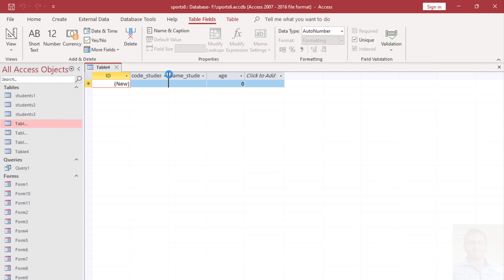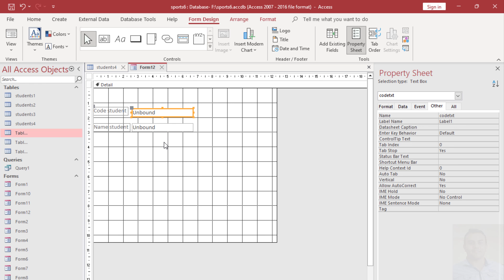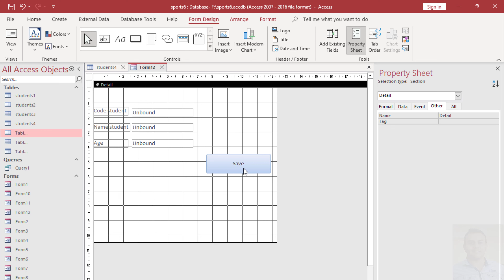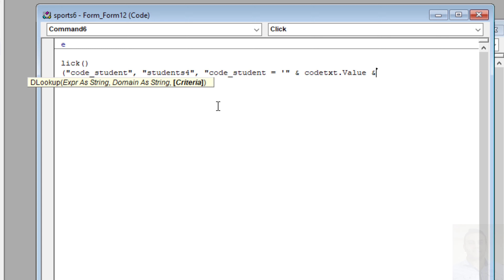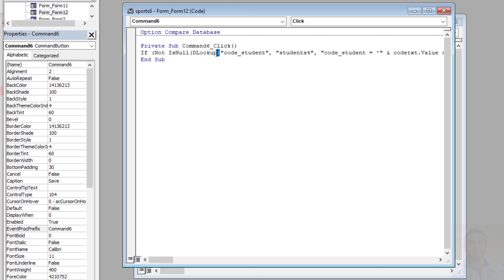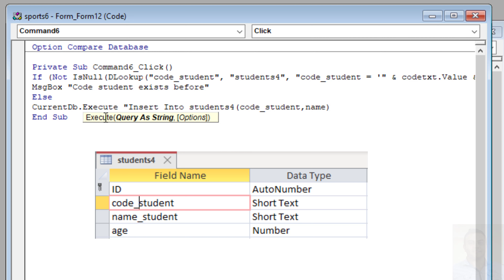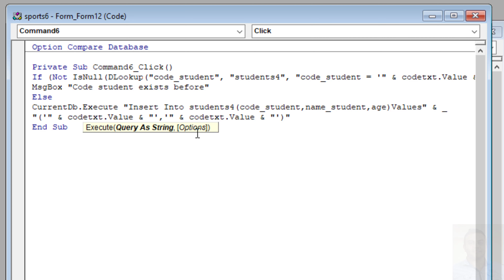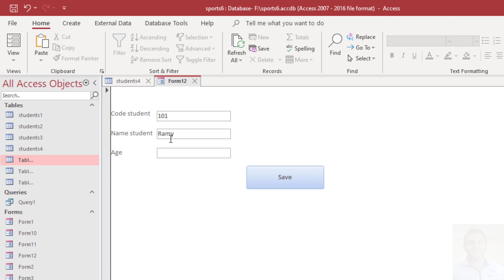How to save or insert unique values in MS access using VBA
Videos Access
Full course  MS Access: Insert Update Delete and Fill subform in ms access forms using VBA
Microsoft Access Search Form: search multiple fields in ListBox with textbox Using VBA  in MS access
Microsoft Access Search Form -  How to search data in Table access using VBA in access forms
إضافة Combo Box لنماذج اكسيس مع  عدم تكرار القيم Access- Display only unique values in a combo box

vba code to insert data into access table
sql query in vba access
access vba insert into where
access vba like operator with variable
ms access form insert record into table
ms access vba select data from table
sql query in ms access
insert query in ms access
access
vba
forms
forms microsoft
access microsoft
visual basic
forms office
office access
access sql
اكسس
access 2019
windows access
فورمز عربي
microsoft access 2013
برنامج access
اكسيس
libreoffice access
vba online